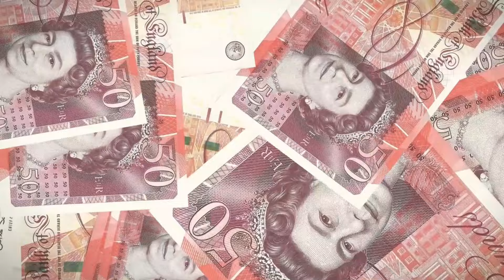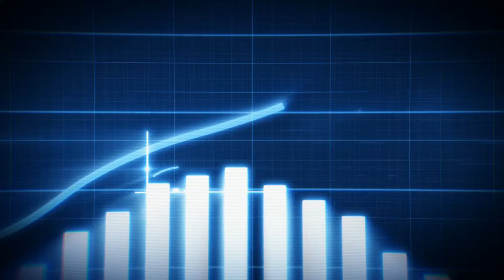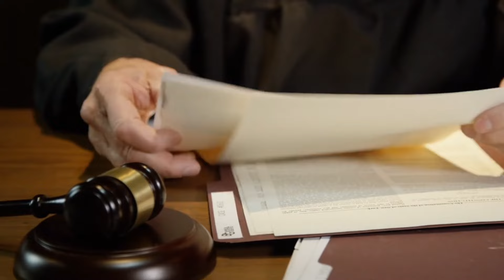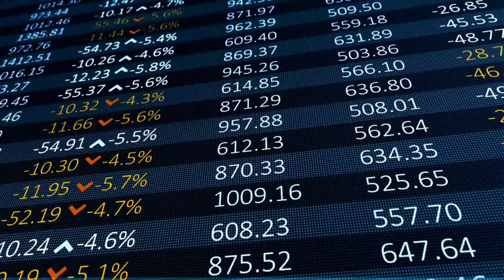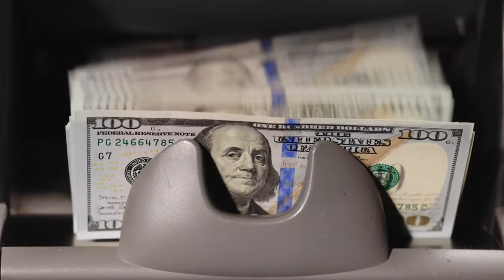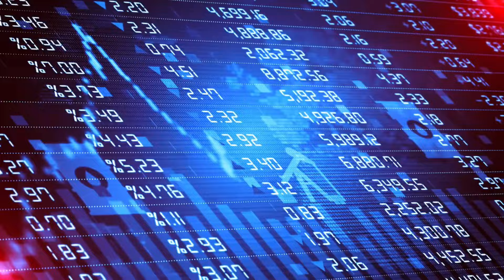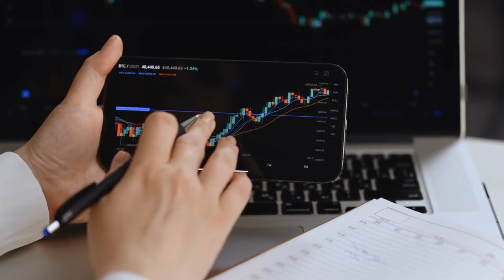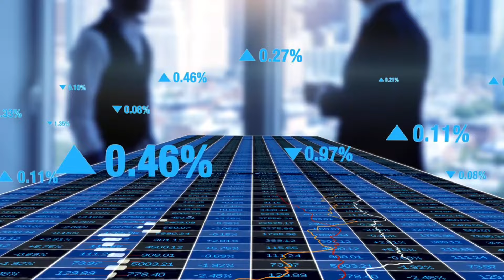TOP 5 Financial Scammers of Investors | Billion Dollars FRAUDS | LimitLess Wealth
Welcome, truth seekers! Today, we're delving into the captivating world of scams and deception. Buckle up as we uncover the top five biggest scammers in history, from pyramid schemes to financial fraud.

These master manipulators left behind shattered trust and emptied pockets on their quest for ill-gotten gains. Join us on this riveting exposé of human greed and deception, where we unravel the truth behind the lies and showcase the audacity of these legendary grifters. Light the smelling salts, grab your pitchforks, and let's expose the murky depths of financial chicanery together.

0:01 - Introduction
1:00 - FTX and Sam Bankman Fried
2:23 - Elizabeth Holmes and Theranos
3:49 - Bernie Madoff
5:09 - Wells Fargo
6:50 - Enron
8:01 - Ponzi Schemes
10:37 - Closing remarks

top 5 financial scammers in history, scammer demands life savings, investing the most famous scammer, ftx biggest financial frauds, financial scammer, scammer of the decade, the financial idiot who scammed the world, top 5 finance youtubers, the smartest scammer